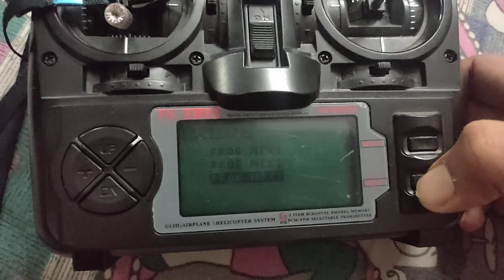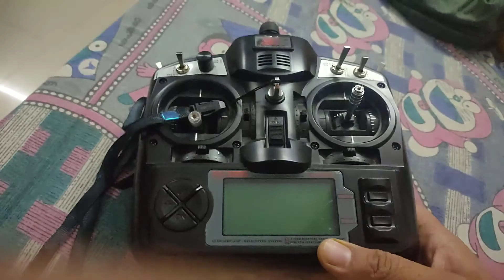flysky FS TH9X 9 channel transmitter HANGING ISSUE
This is a new and sealed transmitter ,but i find that it is hanging and some time its restart automatically